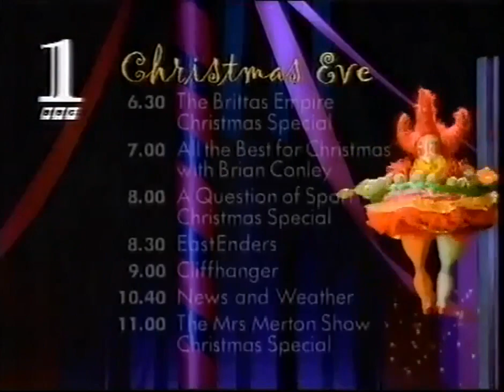Clash of The Titans, BBC1 continuity Christmas 1996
Clip taken from a VHS tape recording featuring Christmas day recording of Clash Of The Titans off BBC1 in 1996. With continuity from start and the end. and featuring promos of upcoming shows.

(PLEASE NOTE - All content on my channel is from my personal VHS collection and not taken from anyone else collection or channel. Any content used from someone else will be stated and with their permission to use)